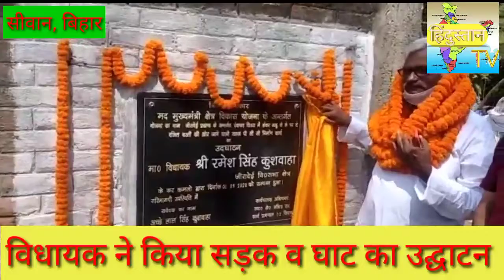HINDUSTANTV सीवान ज़िले के जीरादेई विधायक रमेश सिंह कुशवाहा ने किया सड़क व घाट का उद्घाटन